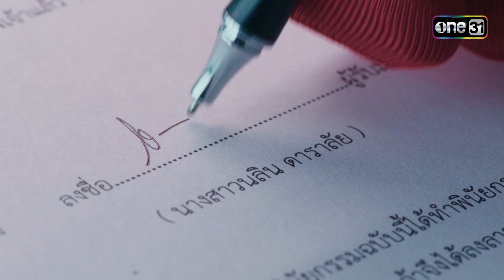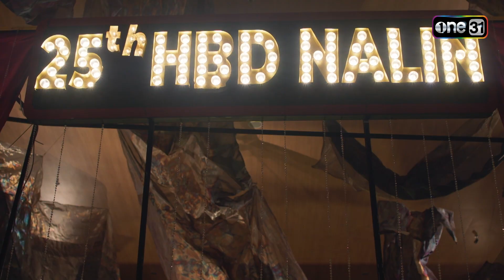วันเกิดปีนี้ เกือบเป็นปีสุดท้าย?! | Highlight ดวงใจจอมกระบี่ Ep.01 | 17 ก.ค. 66 | one31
ติดตามชม ดวงใจจอมกระบี่ ทุกวันจันทร์-อังคาร เวลา 20:30 น.

📍 ดูผ่านช่องทางออนไลน์ ฟรี! ที่แรก ทาง
เมื่อ นิยายออนไลน์โลกยุทธภพ มาบรรจบกับ โลกมนุษย์ ความชุลมุนชวนลุ้นจึงเริ่มขึ้น!

นลิน (เอสเธอร์) หญิงสาวที่ดูเหมือนเพียบพร้อม แต่จริงๆ แล้วเธอมีชีวิตที่โดดเดี่ยว เพราะพ่อแม่ตายจากไปตั้งแต่เธอยังเล็ก นลินมีเพื่อนสนิทคนเดียวคือ หมอเรน (เพลงขวัญ) ทั้งสองต่างคลั่งไคล้นิยายเรื่อง “ตำนานกระบี่เย้ยฟ้า” เหมือนกัน

จนกระทั่งวันหนึ่ง นลินได้พบกับ หวังอี้เทียน (ไบร์ท) จอมยุทธในเรื่อง “ตำนานกระบี่เย้ยฟ้า” ที่โชคชะตาพาให้มาสู่โลกมนุษย์ ทำให้ชีวิตของเธอไม่เหมือนเดิมอีกต่อไป ในขณะที่ ฉีเซิน (เน๋ง) สหายร่วมสาบานของหวังอี้เทียน ก็ออกตามหาเพื่อนรักจนได้มาพบกับหมอเรน .. เรื่องราววุ่นๆ จึงบังเกิด

สแน็คแจ๊คขนมที่ "คิดบวก" เข้ากับรสชาติต่างๆมาอย่างดี

ทำให้อร่อยทุกรส ไม่ว่าจะรสหอยเชลล์ภูเขาไฟสไปซี่ รสกุ้งคั่วพริกเกลือ หรือรสไหนๆ

ก็ อร่อย กรอบ มันส์ ทุกรส สแน็คแจ๊ค ขนมดีของคนดี